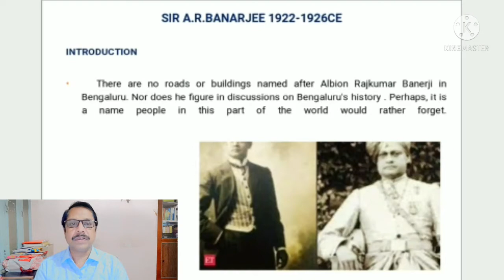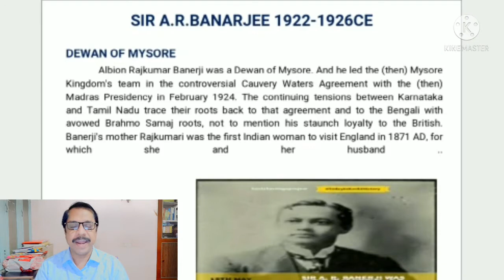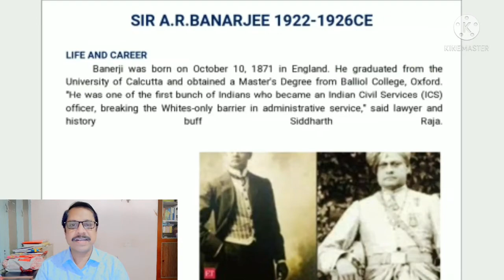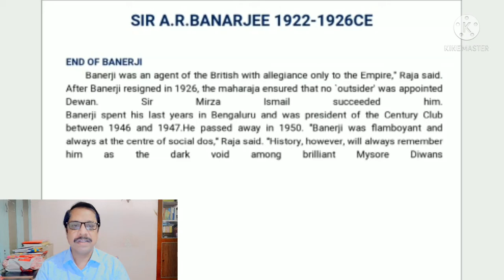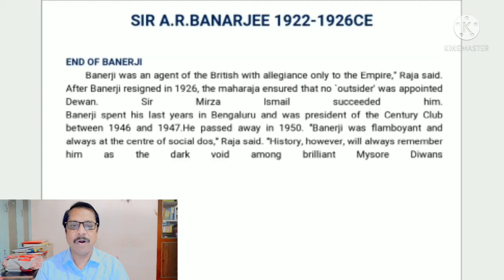SIR A .RAJKUMAR BANERJEE